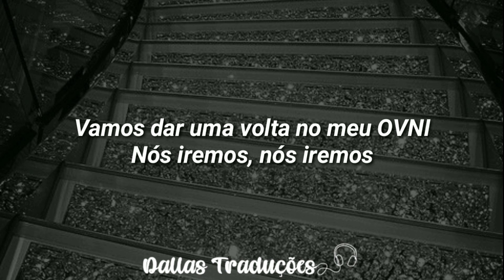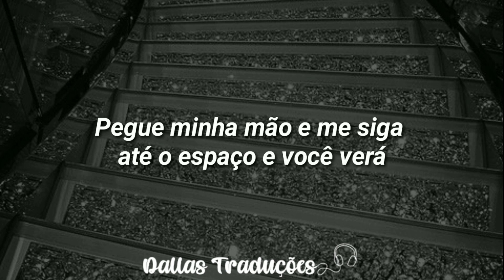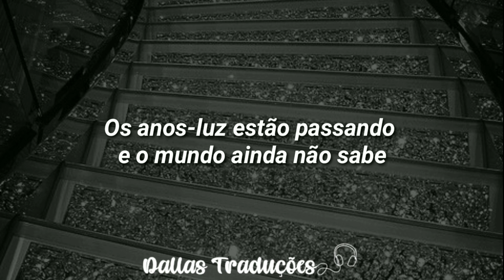Little Sis Nora, S3RL - UFO [Tradução]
➤; ᴡᴇʟᴄᴏᴍᴇ ᴛᴏ ᴅᴀʟʟᴀs ᴛʀᴀᴅᴜᴄ̧ᴏ̃ᴇs.↶

⇢ Artista:  Little Sis Nora, S3RL
⇢ Letra:

Let me tell you something cool
Keeping is my only rule
Little thing they used to teach you in elementary school
We can, we can fly away
Traveling through milky way
Take you to some places that you never ever can explain

We can go anywhere you can imagine
Another moon to another dimension
Taking that pressure come on lets go
Come take a ride in
Come take a ride in my UFO
We go and we go
Light years are passing and the world don't know
In my UFO
See how could it be
Come let me show you our galaxy
In my UFO

In my UFO
In my UFO
In my UFO
In my UFO

Take my hand and follow me into space and you will see
Count of three, let it free
Life up here was meant to be
This is not a lullaby
Aliens are by your side
We can go round and round as long as you would like

In my UFO
In my UFO
UFO
UFO
UFO
UF-UF-UF-UF-UF-UF-O-O-O-O-O

In my UFO
In my UFO
In my UFO
In my UFO

Imagem: Pinterest